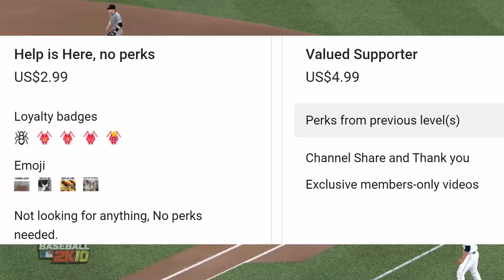MLB 2K - Franchise Game 45